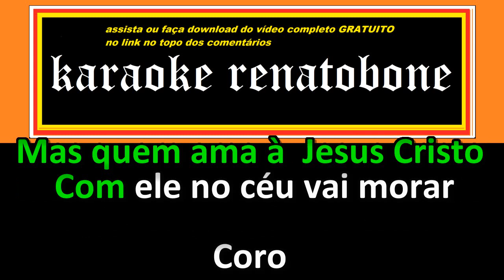Salomão karaoke amostra Tony Silva